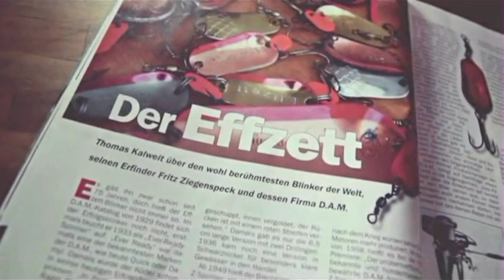DAM Effzett Blinker / Spoon - Hypnotizing fish for more than 80 years!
The editors of German magazine Der Raubfisch and Fisch und Fang explain the history behind the legendary Effzett spoons while fishing for pike. More information on the Effzett Spoon and many other DAM products you find
Das Redakteure von "Der Raubfisch" und "Fisch und Fang" erzählen beim Hechtangeln die Geschichte die hinter dem legendären Effzett-Blinker steht. Weitere Informationen zum Effzett-Blinker und vielen weiteren DAM-Produkten gibt es